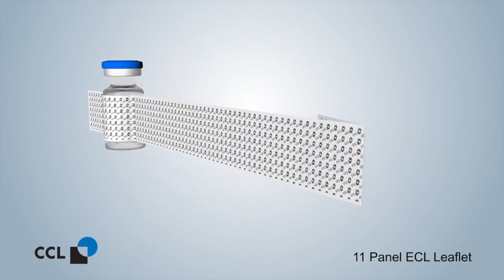Extended Content Label- Pharmaceutical Vial Label- ECL Leaflet Label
Vial Leaflet ECL